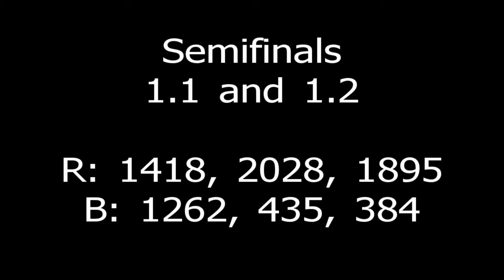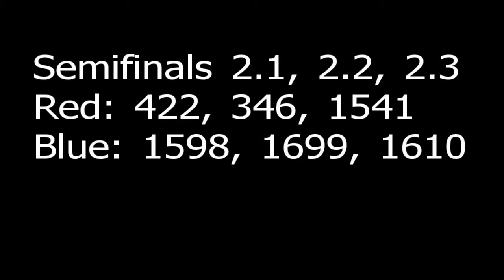2012 VA Regional Semifinals and Finals